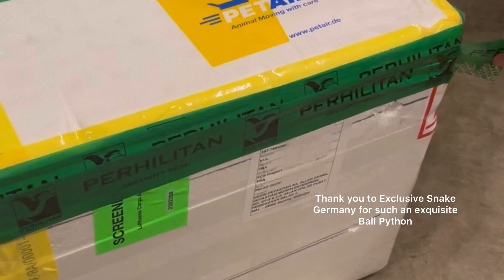Import Ball Python dari German lebih RM 80,000😱!!!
We first time import Ball python of various morph from Exclusive Snake Germany.

Devastian Morph My

Song credit to :

Released: 2022
Album: ADUH
Artists: Douglas Lim, SonaOne